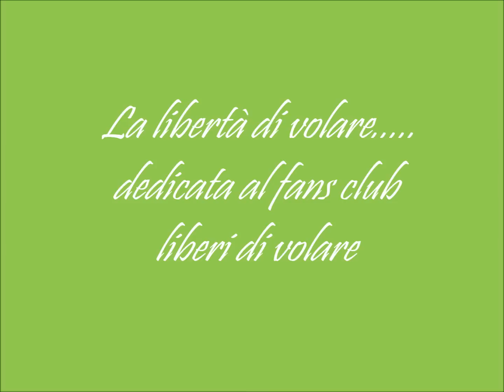la libertà di volare - Nomadi